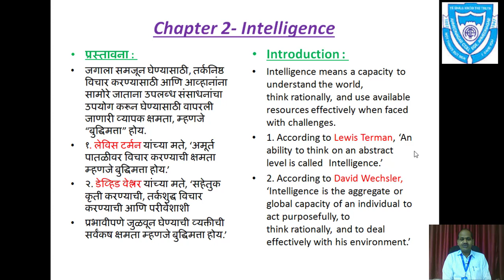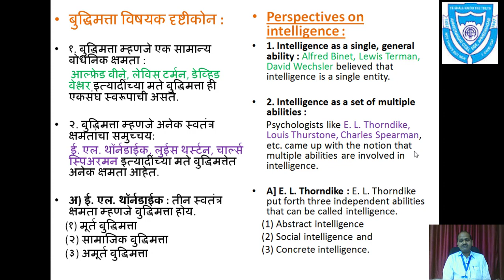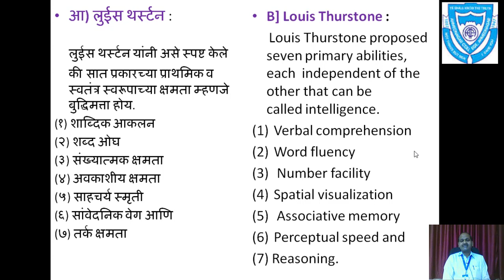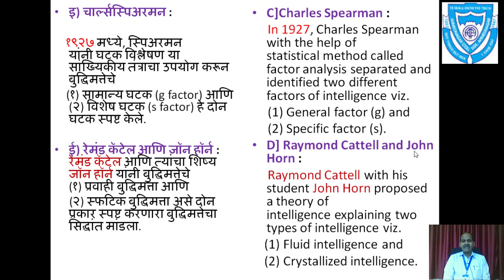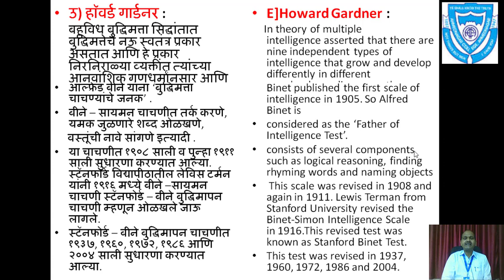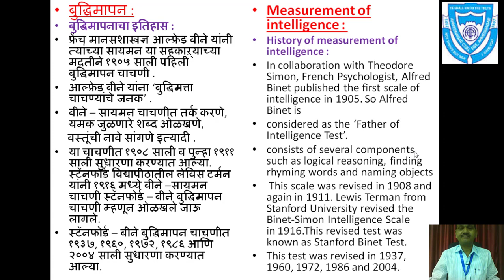PROF UKIRDE C. B. INTELLIGENCE PART 1